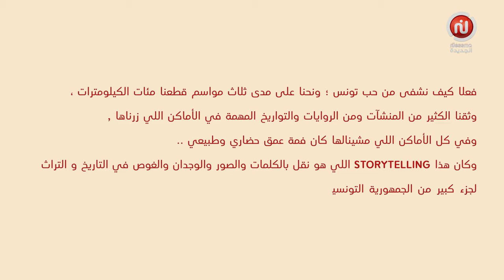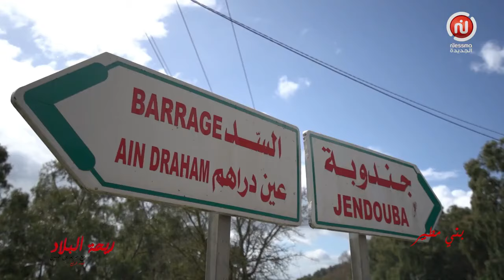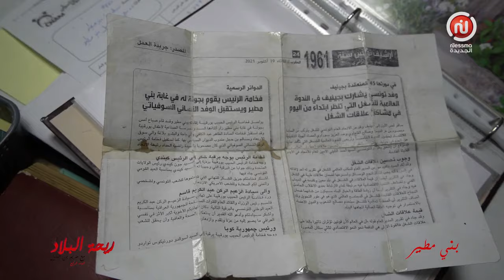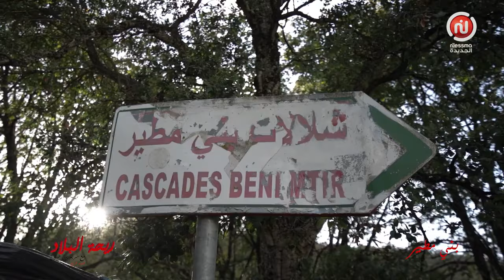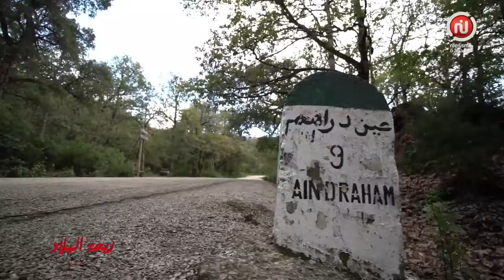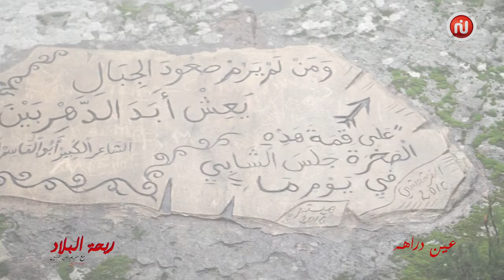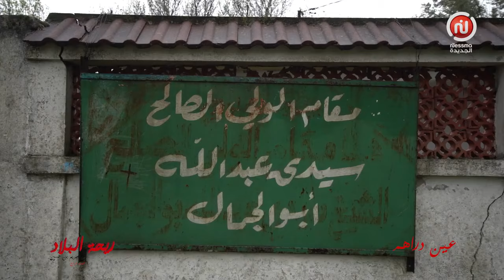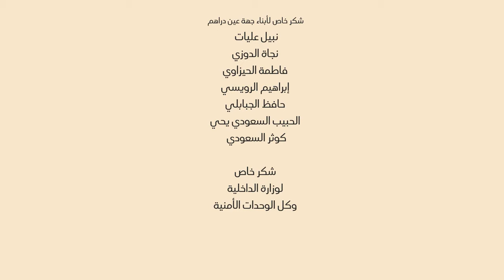حلقة " بني مطير و عين دراهم " ريحة البلاد قناة نسمه تصوّر و إعداد : مريم بن حسين Rihet lebled